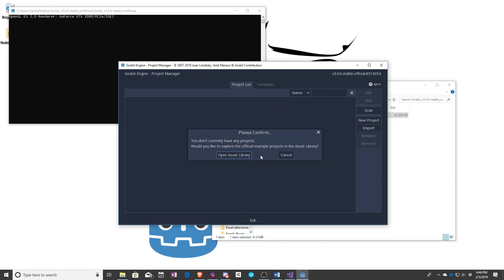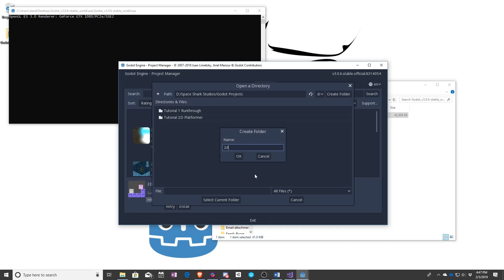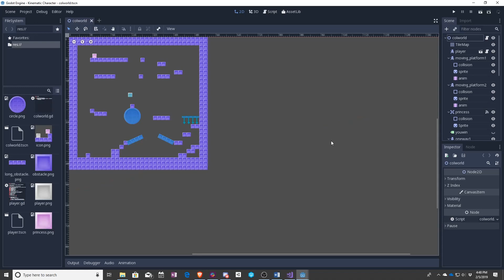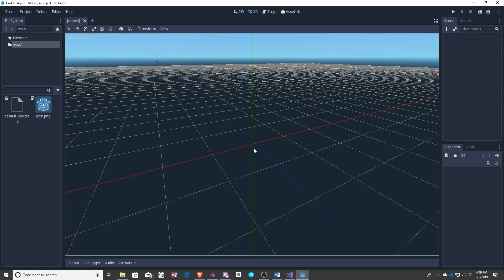Godot 3.0 Visual Scripting - Lesson 2 - Making a Project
In this lesson we teach you how to make a new project from a Template, as well as from scratch.